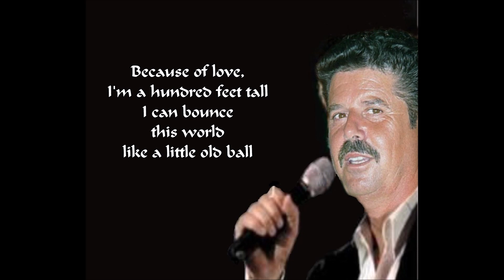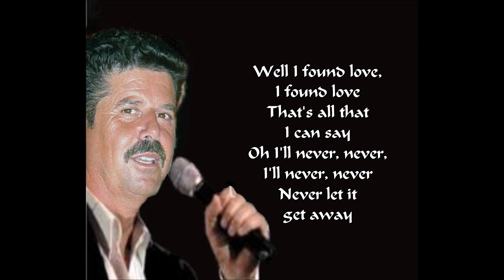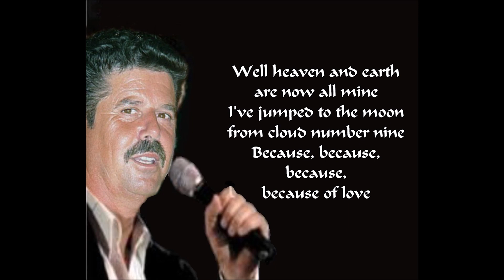Christ Fablian - Because of Love (With Songtekst)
Christ Fablian - Because of Love
 (With Songtekst)